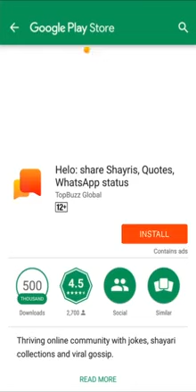19 March 2020